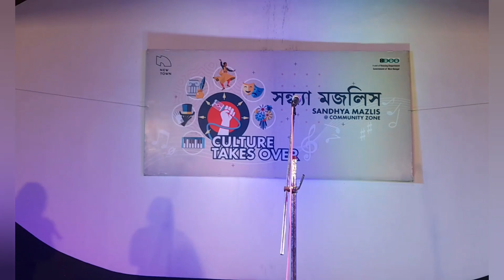performance by @pricklypoppy7937 (Poppy) at Sandhya Majlis (সান্ধ্য মজলিস)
A musical evening at the Sandhya Majlis, New Town, Kolkata by Moumita (Poppy) @pricklypoppy7937 .